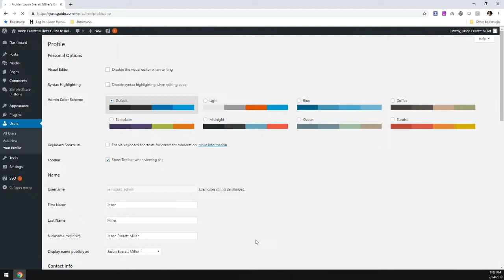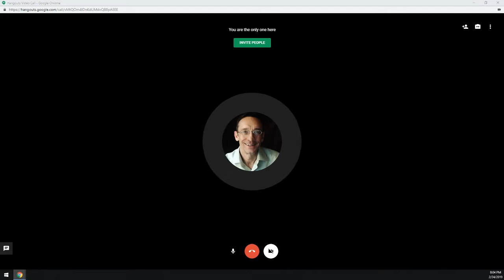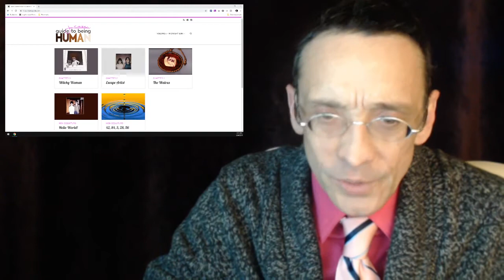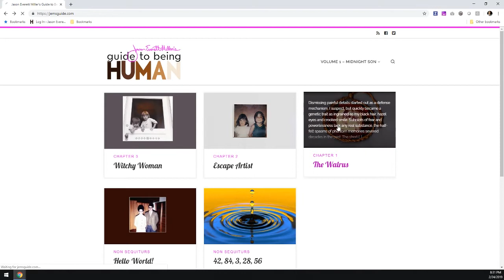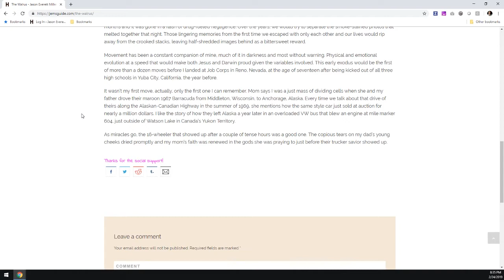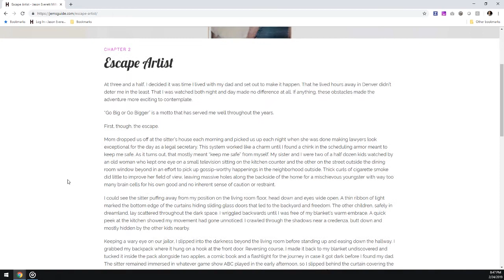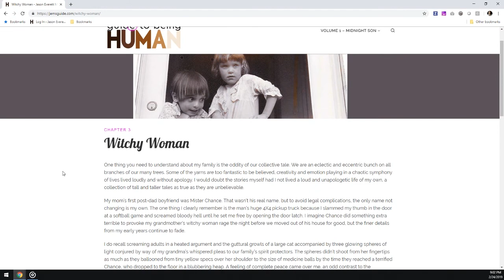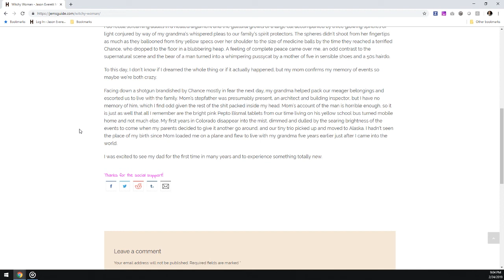JEMsGuide LIVE Chapters 1-3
JEMsGuide LIVE are biweekly video podcasts streaming live on Facebook and posted on Youtube. Jason chats about Life, The Universe & Everything as well as reading 3 new chapters from his serial memoir being published